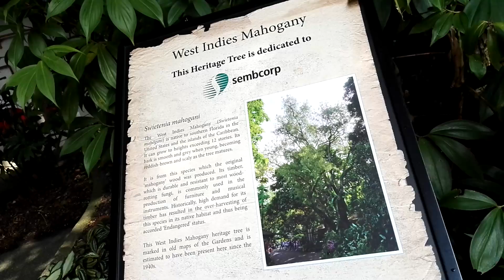Сингапур. 08.07.19 Национальный ботанический сад.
Спонсор тура - сеть ювелирных магазинов "Сокровища Ангкора", украшения из морского и речного жемчуга, натуральных драгоценных камней, скидка с моей картой 12 процентов (покажите её в магазине, пожалуйста!), подарки при покупках от 50 долларов. Карты есть в аптеках 777, Кофейне Ан Дао, Чайном доме напротив Ночного рынка, Спа Орхидея, кафе Морячок, Фами-кафе, Бобо-пицца.